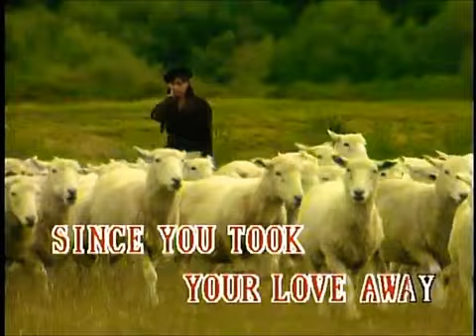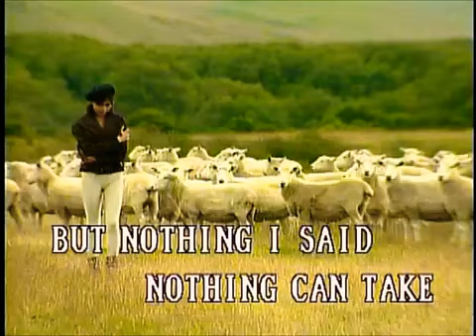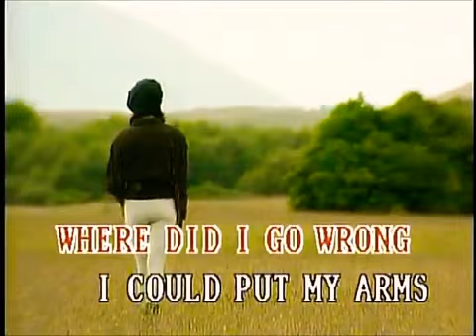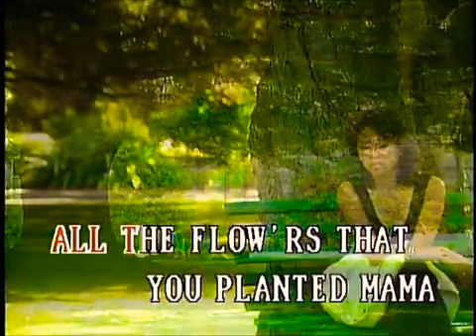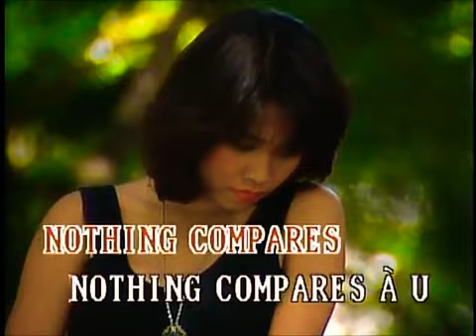Nothing Compares To You - Sinead O' Connor - Videoke 🎼 🎤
Title: Nothing Compares To You
Artist: Sinead O' Connor
Label: Famous Entertainment Corp.